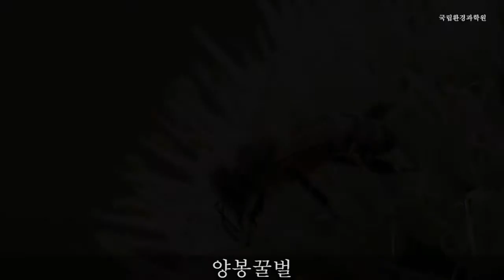양봉꿀벌_Apis mellifera_국립환경과학원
"꿀벌들이 다양한 꽃에서 꿀을 모으는 모습, 물을 먹는 모습 등 다양한 생태모습을 담고 있습니다.

크기: 10-12 mm
형태특징:
몸은 갈색 바탕에 검은색 줄무늬가 있으며, 머리와 가슴의 중앙부는 검은색
1배마디는 주황색으로 줄무늬가 약하거나 불분명함
생태특징:
꿀을 생산하기 위해 도입된 종으로 서양꿀벌이라고도 하며 농가에서 인공적으로
사육이 가능해 가축으로 등록됨

-이 영상은 국립환경과학원에서 발간한 '우리 주변에서 쉽게 찾아보는 한국의 곤충' 멀티미디어 디지털북에 수록된 영상입니다.